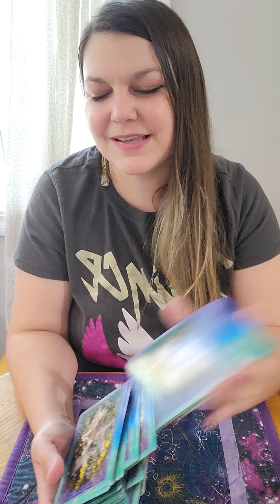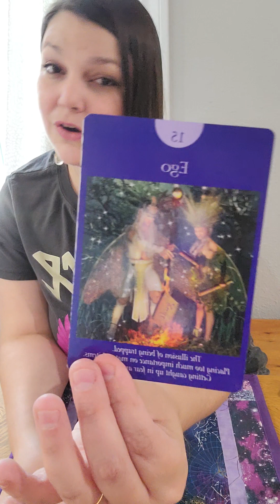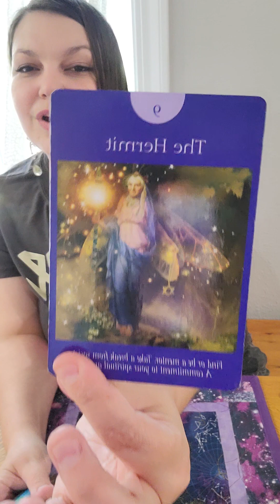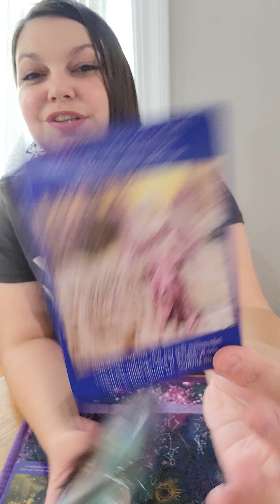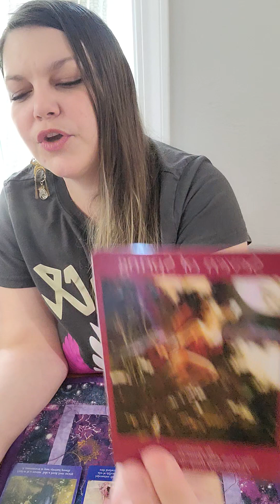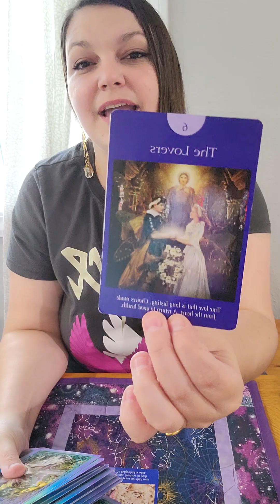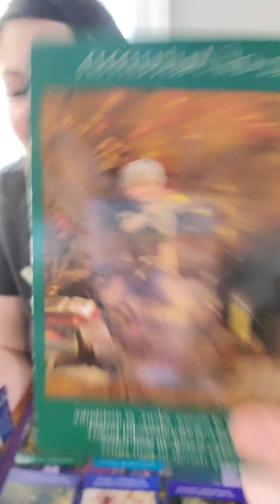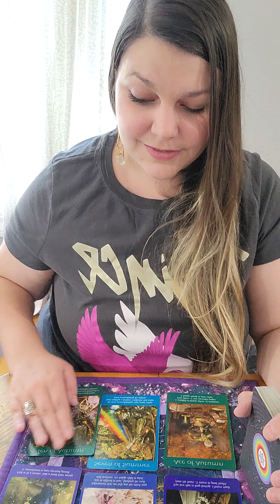*LEO* September 2023 - This is deep! Inner child healing. You deserve to release the past ❤️‍🔥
This reading was recorded on September 13th 2023 but is a timeless reading 🩷